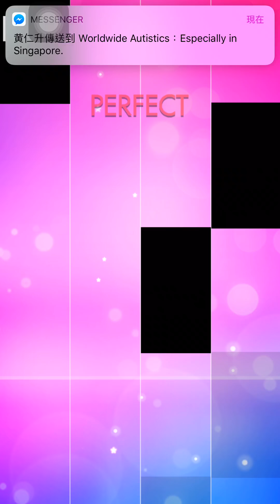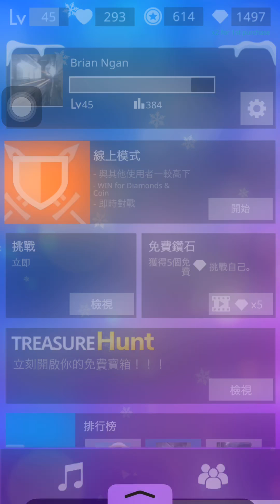Magic Tiles 3-187 Emotional inspiring Piano Moment